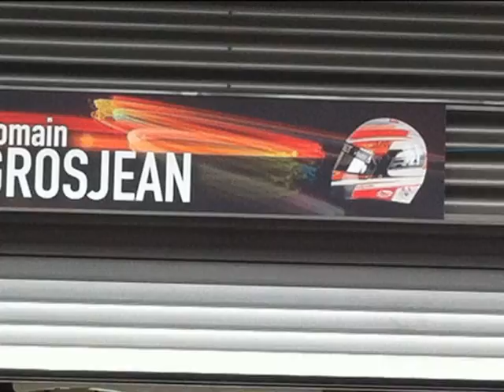grand prix SPA BELGIQUE aout 2013